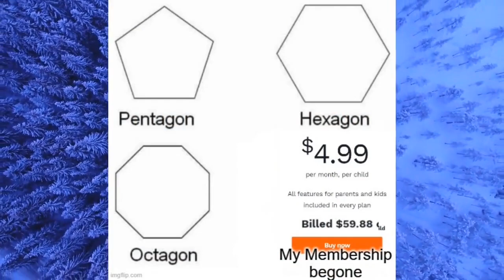Meme Review No.2 | Prodigy Math Game Ep.2 2020 | w/ 1DoctorGenius 2020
Prodigy math Game meme review no.2 this is episode 2 of my prodigy meme playlist ... want your meme in my video. dm me the meme on discord .💯 Subscribe for more prodigy tutorials on catching rare pets and more
Amazon links for Equipment used for recording & editing:

2X 160 LED with stand